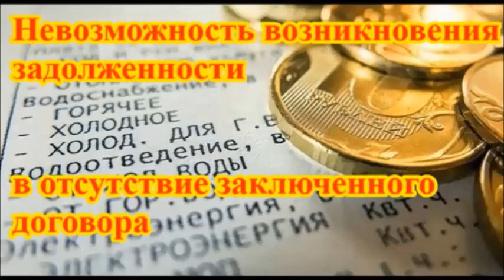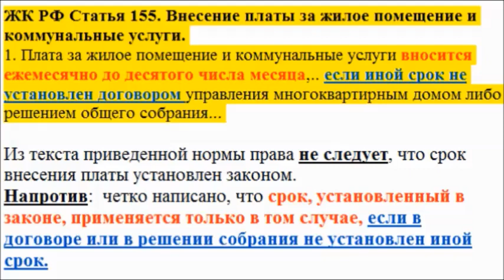Невозможность возникновения задолженности в отсутствии заключенного договора.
@Вадим Постников:
"Противодействие произволу в сфере ЖКХ".

Видеоуроки + инструкции + шаблоны документов =
Видео создано на основе аудио-конференции Вадима Постникова.